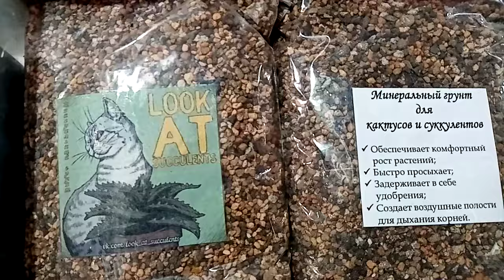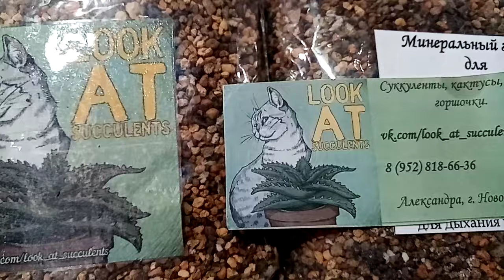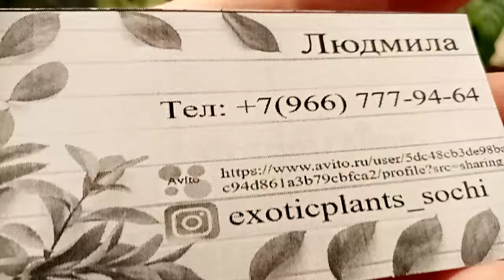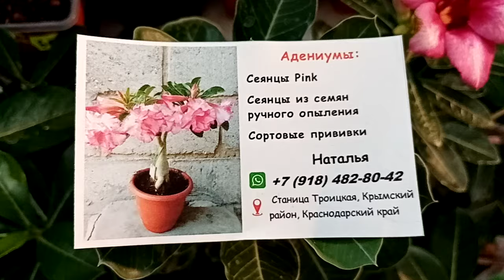Выставка 12-13 октября в Новороссийске.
Здравствуйте!
Приглашаю вас погулять по выставке цветов, которая проводится в эти выходные, 12-13 октября, в Новороссийске, ТЦ Бон Пассаж. Работает выставка с 10:00 до глубокого вечера.